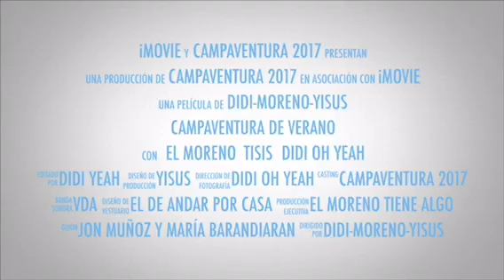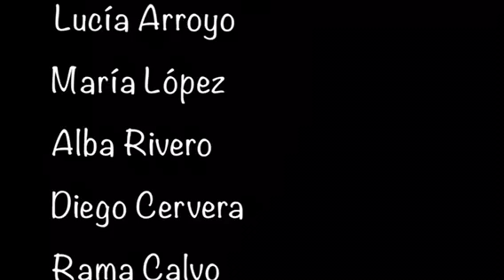Lost Kids Campaventura 2017. Felices los 4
Felicidad plena con vosotr@s. Gracias por estos 15 días.